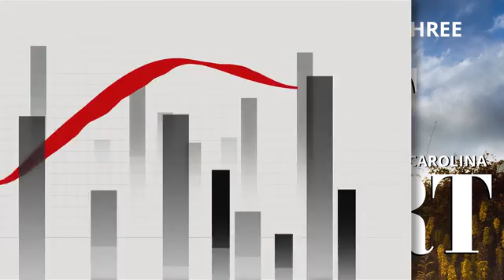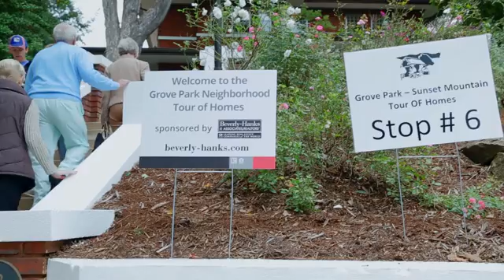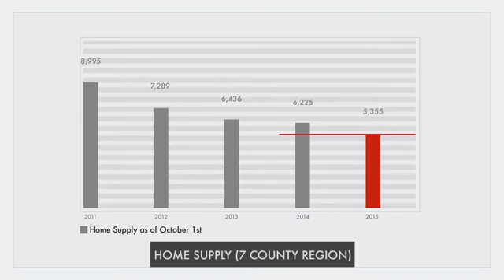Beverly Hanks Q3 MR 1080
The Beverly Hanks Q3 report